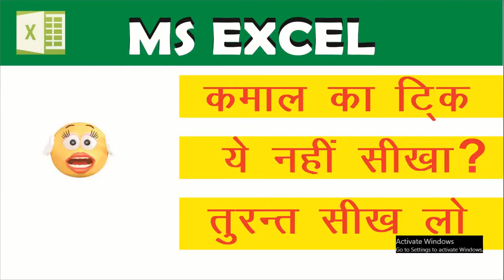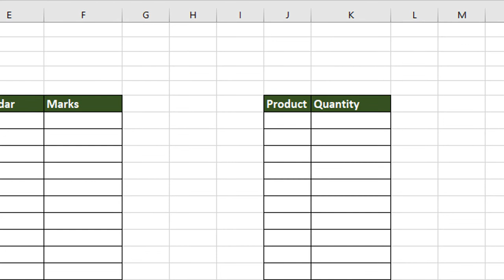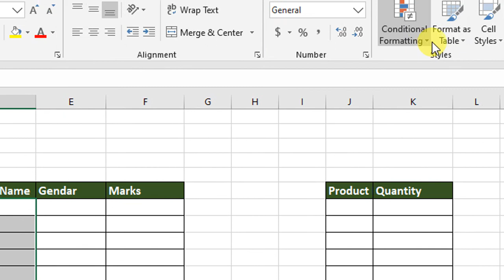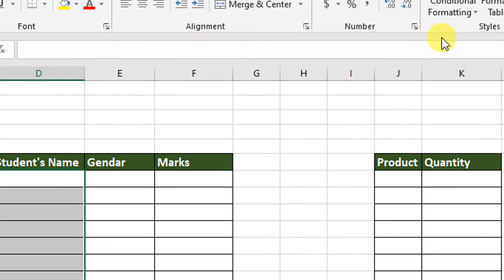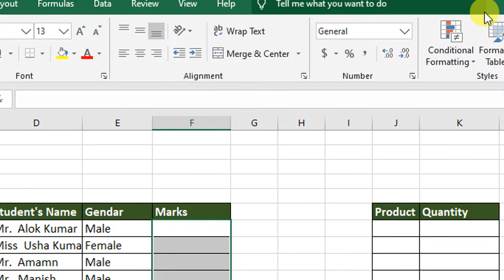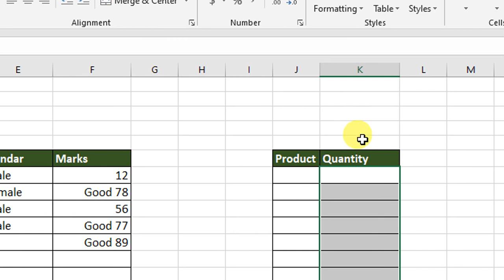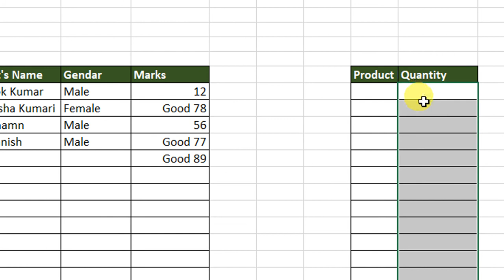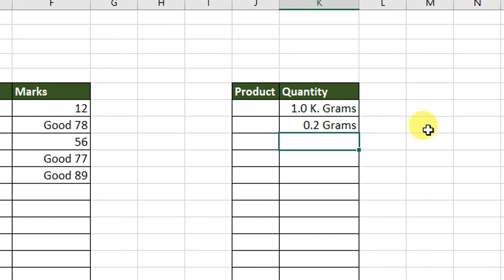MS Excel | Excel Trick | By Using Conditional Formatting | Online Lecture | in Hindi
Topic
- Excel Trick by Using Conditional Formatting Command